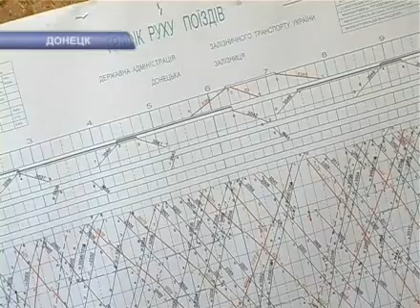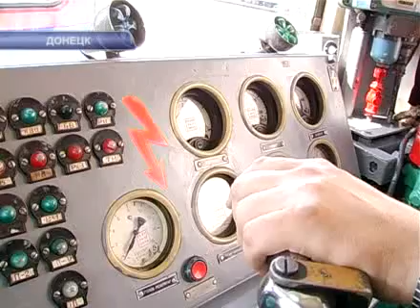ЖД и кадры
Донецкая ЖД обновляет кадры